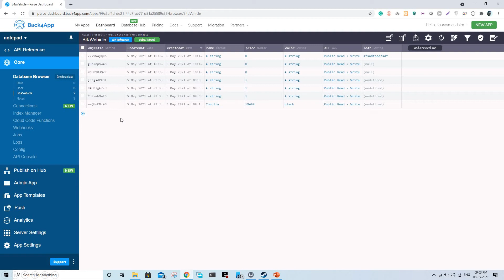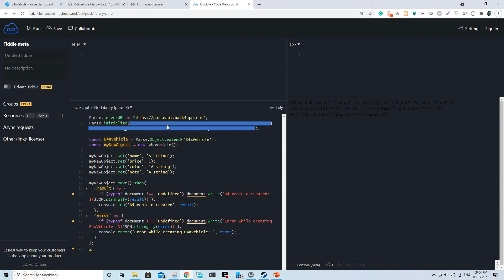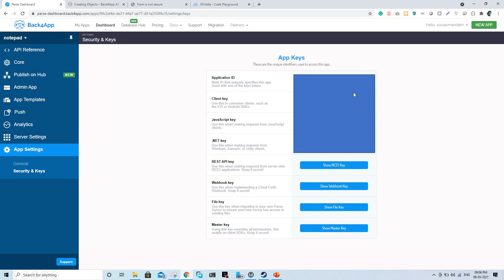back4app.com the alternative to firebase | serverless app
Hi,

I am Sourav Mandal and I make videos related to programming.